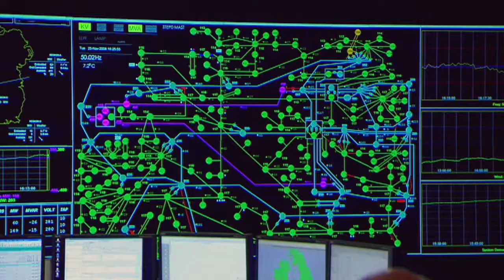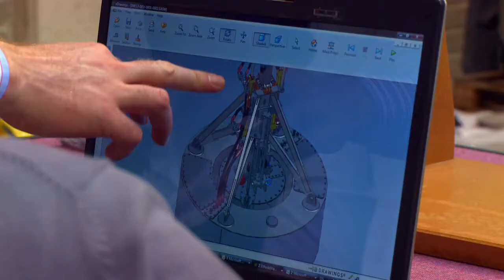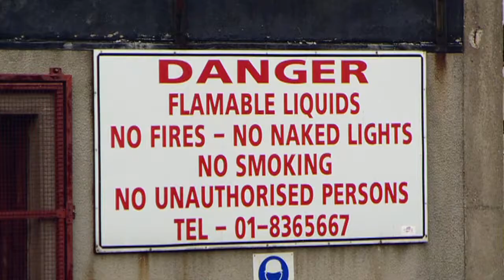Eco Eye, Series 9;Episode 1 Part 1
Eco Eye begins this series with a look at Ireland in 2011 and asks what the potential is for a new Green Economy in this difficult climate. With targeted development of this new Green sector opportunities could be realized that will dramatically reduce our reliance on imported fuels, our CO2 emissions and change the future for our young people for the better.